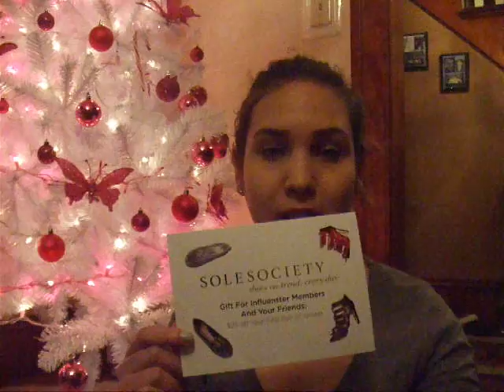first video - Influenster Holiday VoxBox 2012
this is my review on the holiday voxbox by influenster
all opinions are my own, i do not work for influenster or any other company i talk about in this video
 - xoxo MelroseMia